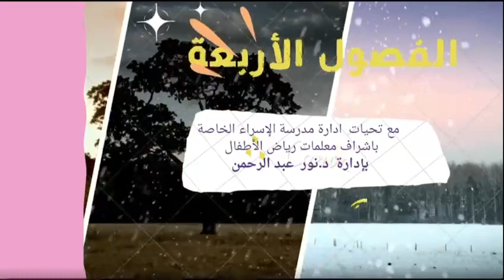فعالية الفصول الأربعة لطلاب رياض الأطفال 2022-2023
فعالية الفصول الأربعة لطلاب رياض الأطفال